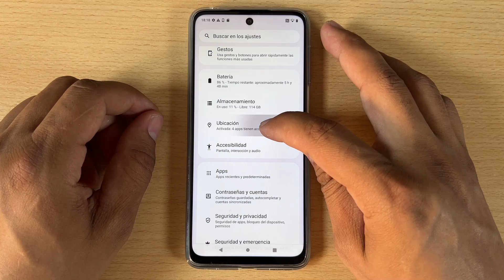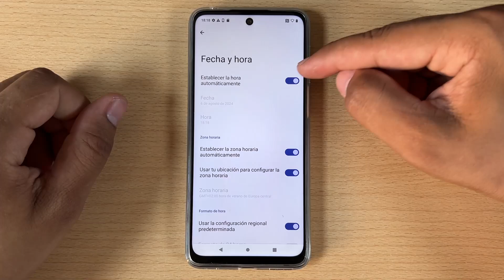Como Cambiar la Fecha y la Hora en Motorola Moto G85